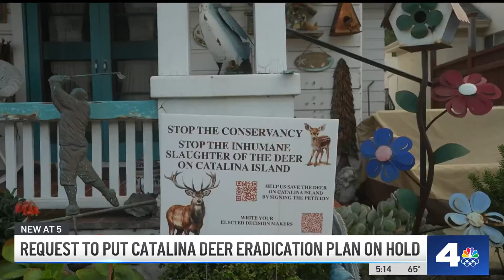Catalina Island's deer eradication plan requested to be put on hold by LA County Supervisor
LA County Supervisor Janice Hahn approved a motion to oppose a plan by the Catalina Island Conservancy to eradicate the entire mule deer population by shooting the deer from helicopters.